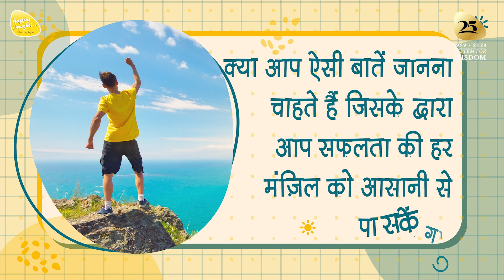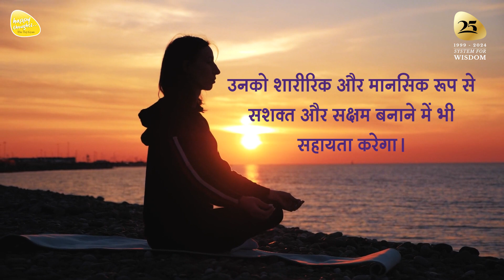क्या आप ऐसी बातें जानना चाहते हैं जिसके द्वारा आप सफलता की हर मंज़िल को आसानी से पा सकेंगे?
हैलो दोस्तों..
क्या आप ऐसे ज्ञान की तलाश में हैं जिसे पाकर आप एक बेहतर जीवन जी सकते हैं?
क्या आप में भी जीवन के उन तमाम रहस्यों को जानने की प्यास जगी है?
क्या आप भी युवा अवस्था में परेशानी और तनाव का कारण बननेवाली समस्याओं से लड़ रहे हैं?
तो आपके लिए है एक गुड़ न्यूज़...
तेजज्ञान फाउंडेशन आपके लिए लेकर आया है एक नया यूट्यूब चैनल...Youth Win-Energy (Happy Thoughts)
यह चैनल youngsters के interest और ज़रूरतों को ध्यान में रखकर बनाया गया है...
खास युवाओं के लिए बनाए गए इस यूट्यूब चैनल पर Enlightened Master सरश्रीजी द्वारा युवाओं को हर दिन मिलेगा उनके जीवन की हर एक समस्या पर उच्चतम मार्गदर्शन जैसे...
👉बुरी आदतों से छुटकारा कैसे पाएँ
👉 हर परिस्थिति में सही निर्णय कैसे लें
👉 सफलता कैसे मिलती है
👉 डर और तनाव को अपने जीवन से कैसे निकालें
👉 असफलता का सामना कैसे करें
👉 निराशा को आशा में कैसे बदलें
👉 क्रोध को सही दिशा देकर उसका उच्चतम लाभ कैसे लें
👉 शरीर और मन को मजबूत कैसे करें
👉 विचारों को सही दिशा कैसे दें
...इत्यादी अनगिनत वीडियोज़ का लाभ इस चैनल पर आप ले पाएँगे। यह चैनल हर एक युवक को जीवन की सही राह तो दिखाएगा ही साथ ही उनको शारीरिक और मानसिक रूप से सशक्त और सक्षम बनाने में भी सहायता करेगा... तो ज़्यादा टाइम न गवांते हुए Youth Win-Energy (Happy Thoughts)  चैनल को सब्सक्राइब करें, तुरन्त नोटिफिकेशन पाने के लिए बेल आइकॉन को दबाएँ और उज्ज्वल जीवन की यात्रा में शामिल हो जाएँ...अधिक जानकारी के लिए संपर्क करें...

5 दिवसीय महाआसमानी परम ज्ञान शिविर

14 to 17 साल के बच्चों के लिए मिनी महाआसमानी परम ज्ञान शिविर